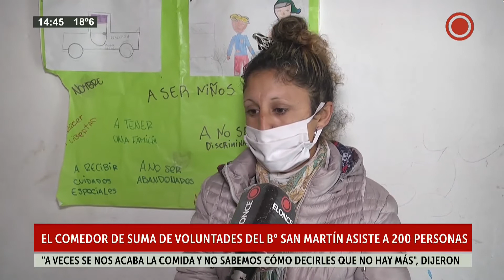El comedor del Bº San Martín asiste a 200 personas